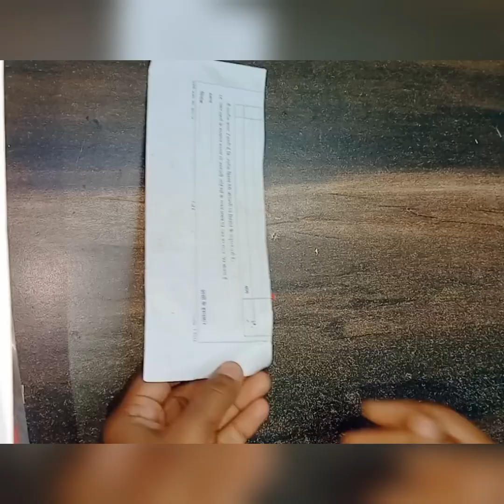wall decor 🥰 | DIY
how to make beautiful wall decor from waste paper ☺️🥰